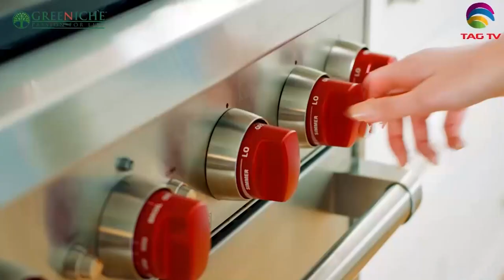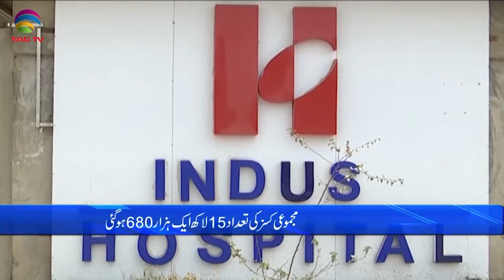Pakistan News Bulletin with Rukhsar Shahzad, Feb 21, 2022